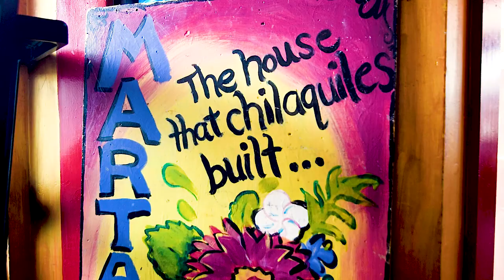MartAnne’s Burrito Palace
One of the local favorites in historic downtown Flagstaff is MartAnne’s Burrito Palace, a family-owned Latin-inspired restaurant that consistently serves up amazing dishes with just the right amount of spicy flavoring. The décor is unique and the colorful walls and artwork is a feast for your eyes with a friendly smile ready to take your order. MartAnne’s is known as “the house that chilaquiles built” and this is the place for an authentic traditional Mexican dish! One highly recommend menu item for breakfast is the chilaquiles featuring toasted corn tortilla chips with scrambled eggs, green onions, cheese and choice of red or green sauce served with beans, rice, hash browns and warm tortilla plus you can add choizo or pork green chili ($11.50-$12.95). It’s absolutely delicious!